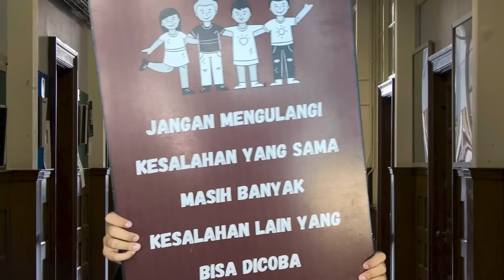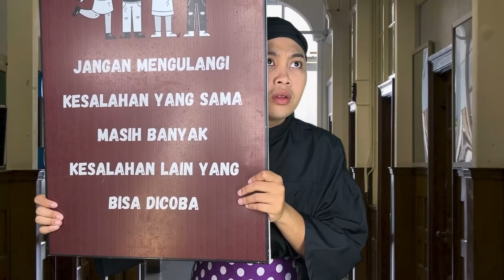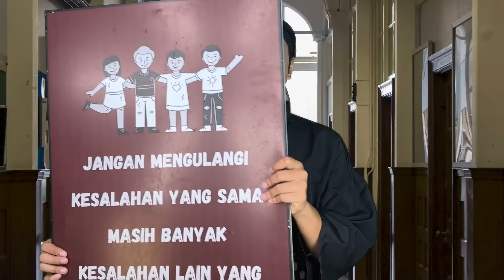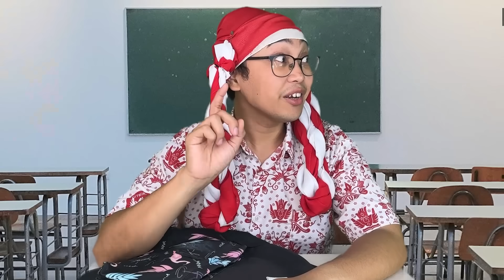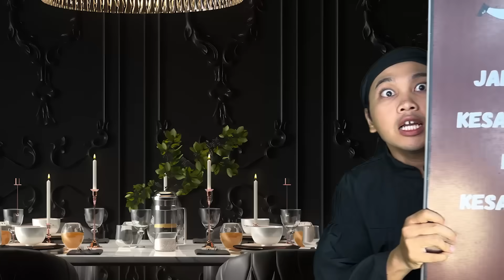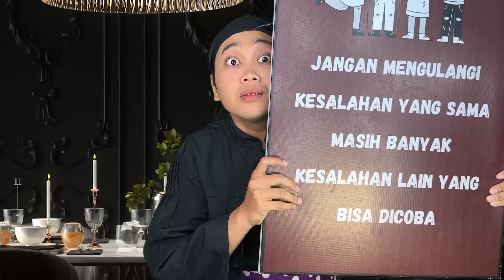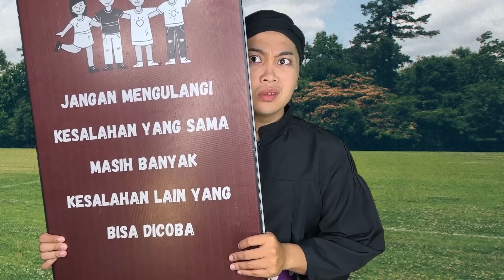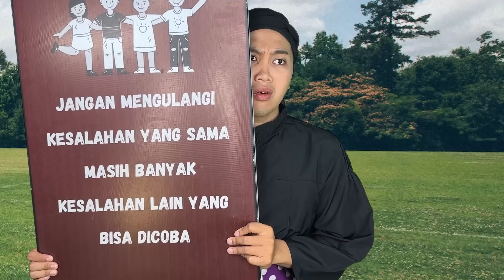KELAKUKAN LICIK SULTAN FELI